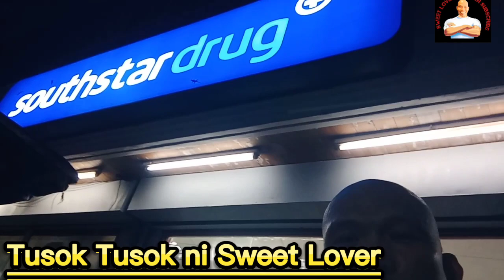Sweet Lover Tusok Tusok sa Ligao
Sweet Lover Nag tusok Tusok na lang sa Ligao para kumita